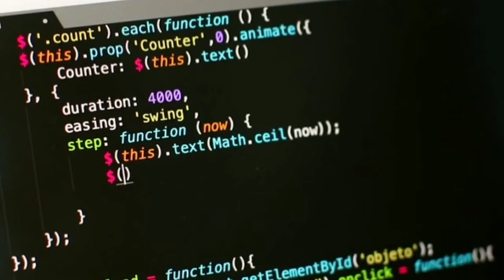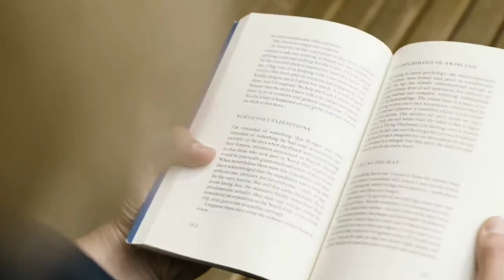Badle Ki Chahat Ne Banaya tantrik ! Hindi horror story ! With English subtitle !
Badle Ki Chahat Ne Banaya tantrik !

bhoot ki kahani in hindi 2019 real story |
bhoot ki kahani in hindi for kids |
bhoot ki kahani in hindi full movie |
bhoot ki kahani in hindi |
bhooto ki kahani in hindi |
bhoot ki kahani in hindi maha cartoon tv |
bhoot ki kahani in hindi new
bhoot ki kahani in hindi 2020 real story |
bhoot ki kahani in hindi movie |
bhoot ki kahani in hindi 2020
bhoot ki kahani in hindi new 2020 |
horror stories in hindi for kids
horror stories in hindi real story
horror stories in hindi urdu new
horror stories in hindi movie
horror stories in hindi khooni monday
horror stories in hindi 2020
horror stories in hindi koo koo tv
horror stories in hindi cartoon 2020
horror stories in hindi new
horror stories in hindi animated bloody
mysteries !
world mystery !
mystery stories !
bhoot ki real story !
real ghost in hindi !
horror kahani hindi !
real haunted story in hindi !
horror story real in hindi !
true horror story in hindi !
most horror story in hindi !
new horror story in hindi !
haunted stories in hindi facts !